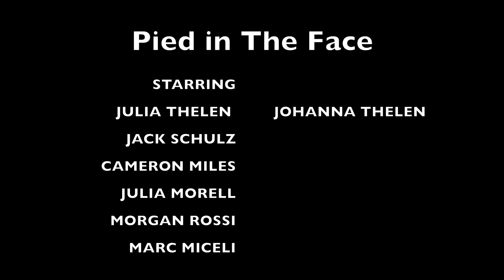PIED IN THE FACE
Hi there! Enjoy our little show called. PIED IN THE FACE! Watch as counselors and campers all get a pie in the face!